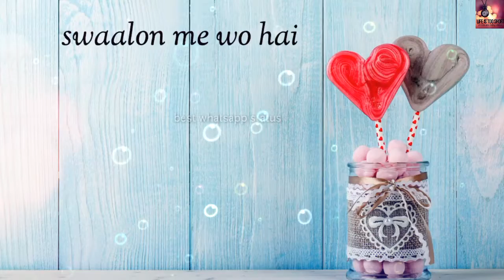O o jaane jaana female version whatsapp status | cute love | Music lover